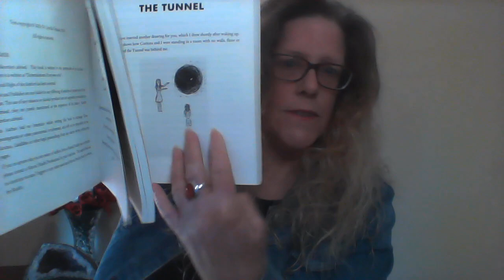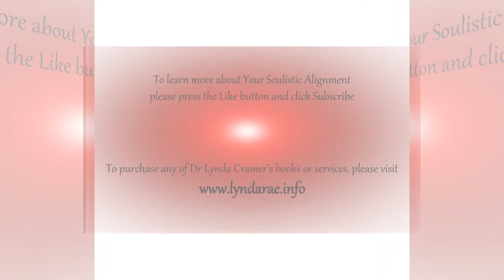question about Heaven - Why we do not see Friends in Heaven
Why is it that NDEers see family in Heaven but not friends?